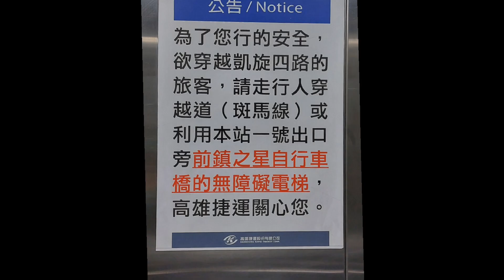全球旗艦店藏壽司~近凱旋捷運站3號出口